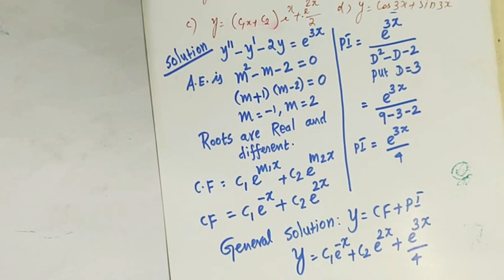PG TRB MATHS | Solution of Second order ODE